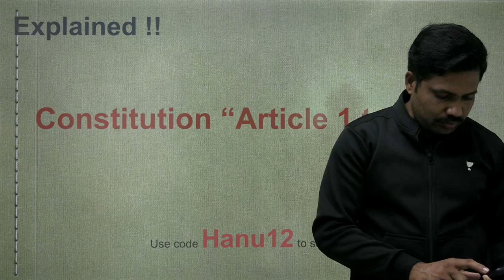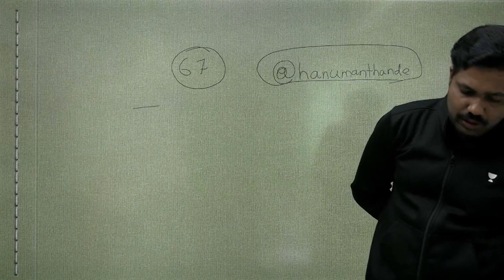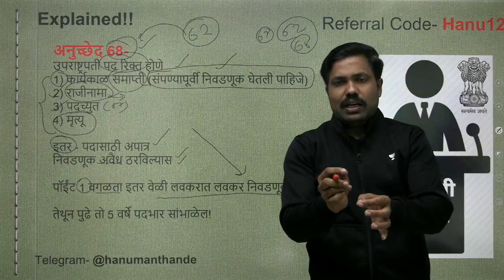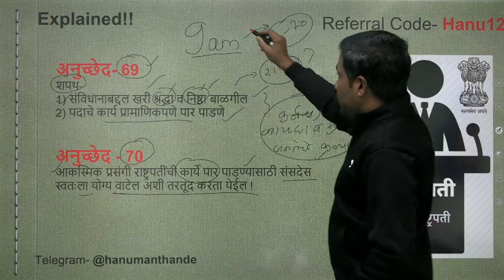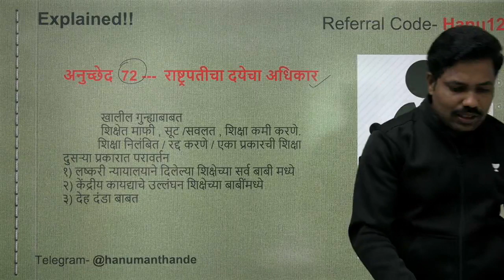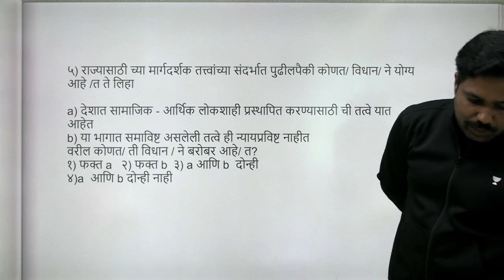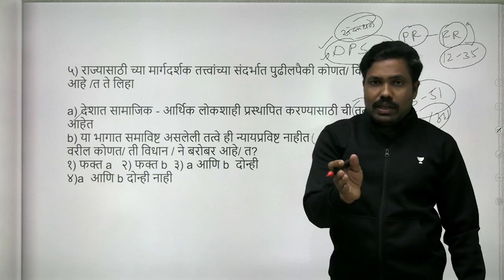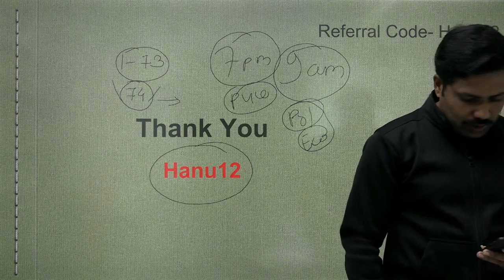Explained | Constitution Article 1 to 395 | MPSC 2020 | Hanumant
Unacademy Subscription Benefits:
1. Learn from your favorite teacher
2. Dedicated DOUBT sessions
3. One Subscription, Unlimited Access
4. Real-time interaction with Teachers
5. You can ask doubts in the live class
6. Download the videos & watch offline